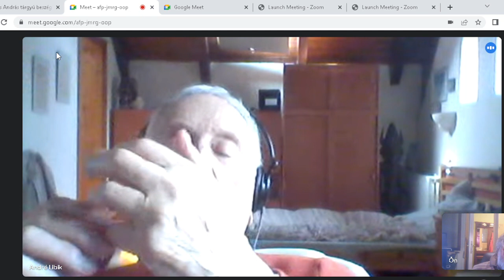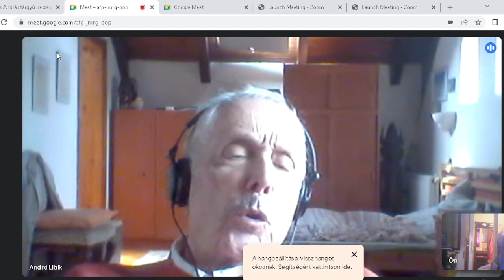Libik Kovacs Andrasrol 2